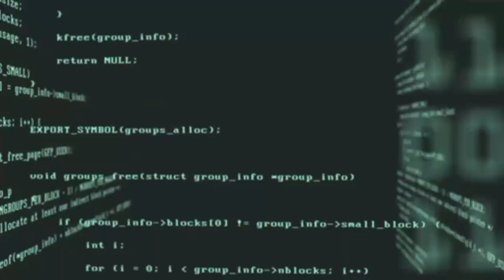Pyar ka Dhakosla | Short Video | Ladke zarur dekhe AUR samjhe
Pyar ka Dhakosla [ kya WO tumhare liye Sab Kuch chhod Sakti Hai  ]
Ladke zarur dekhe AUR samjhe !